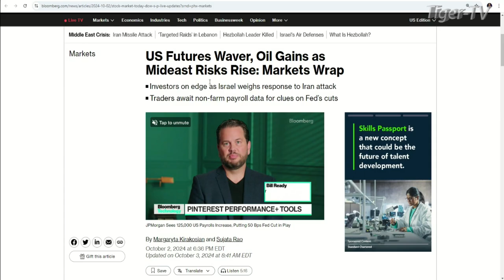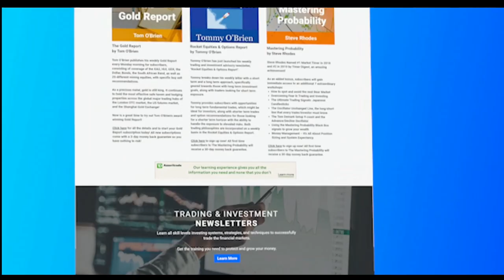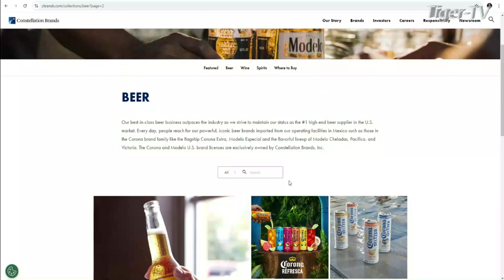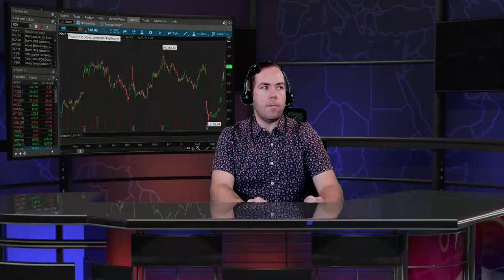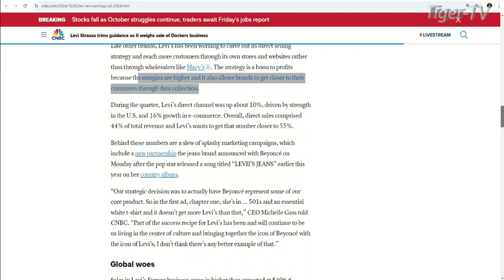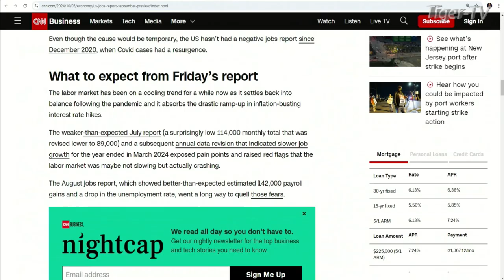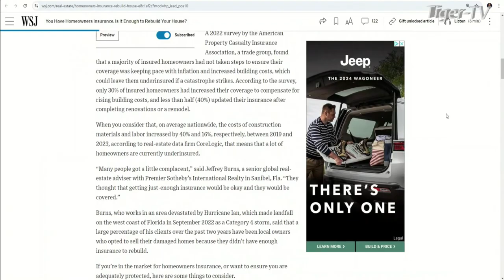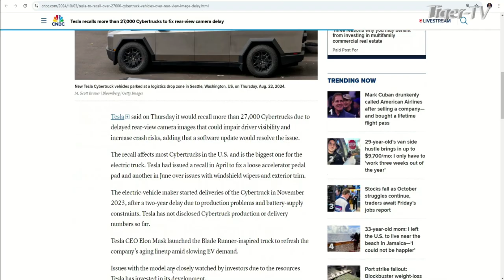October 3rd, The Morning Market Kickoff on TFNN - 2024